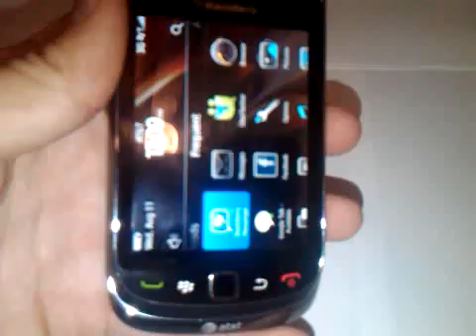Torch 9800 Housing Wiggle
The top housing on the Torch 9800 wiggles.